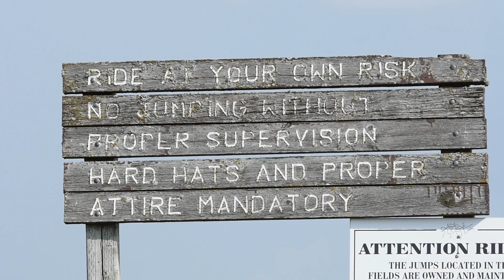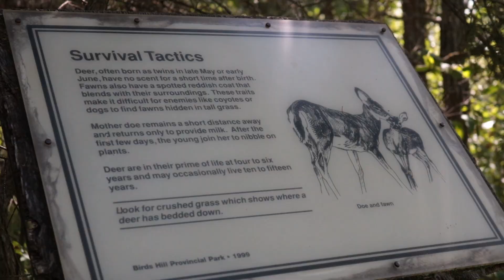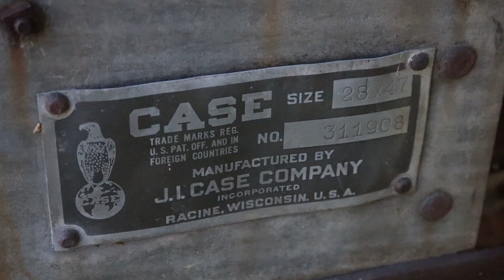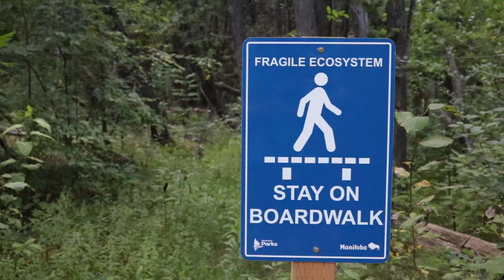Birds Hill Provincial Park - August 2024 | Camping Trips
Birds Hill Provincial Park has a lot of great trails.

Shot on a Canon T6i and a Nikon D7200. Edited with DaVinci Resolve.